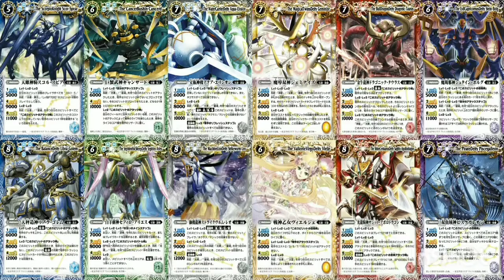Mobile Legends Bang Bang Episode 53 : Balmond & Zilong Gameplay Part 1